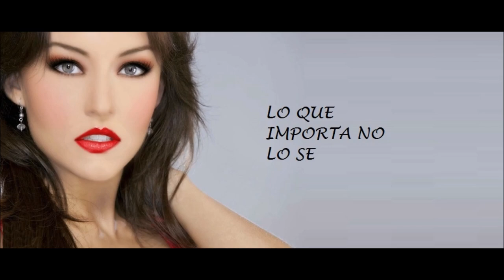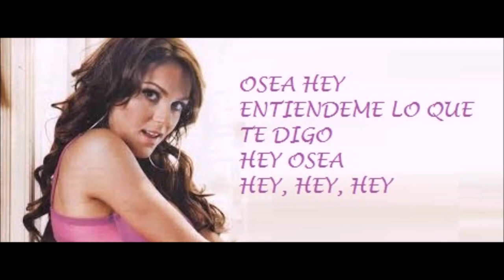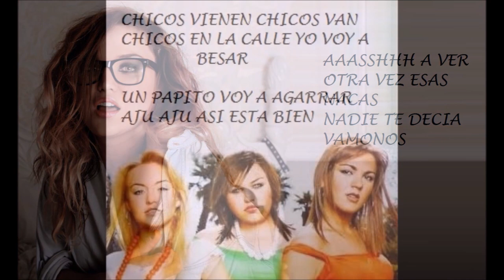NO ME IMPORTA (Letra) RBD - ANGELIQUE BOYER, ZORAIDA GOMÉZ & ESTEFANIA VILLAREAL